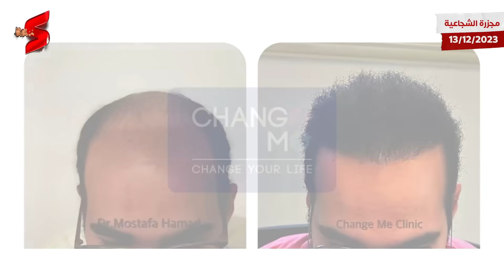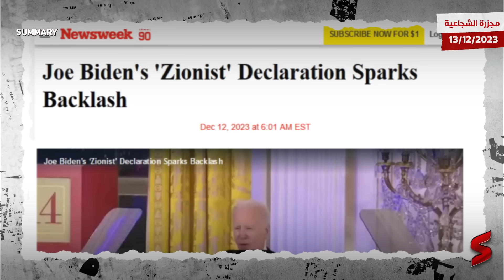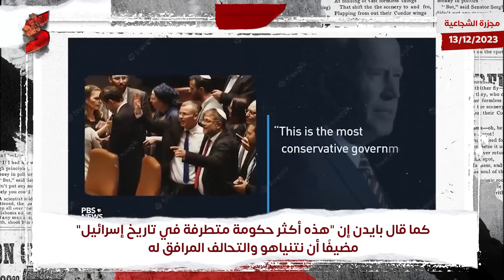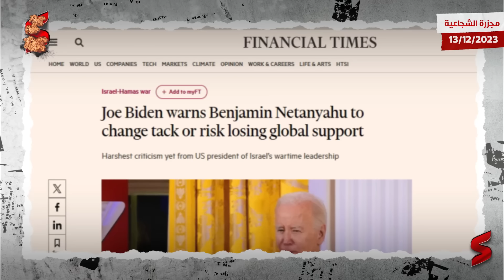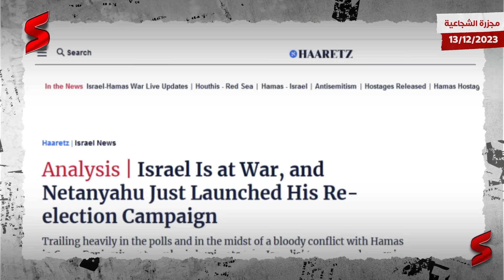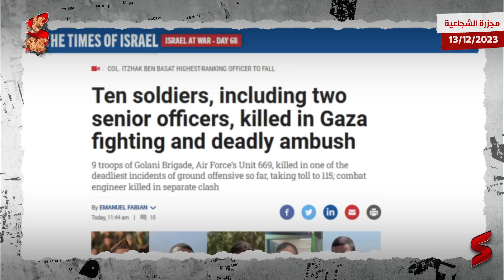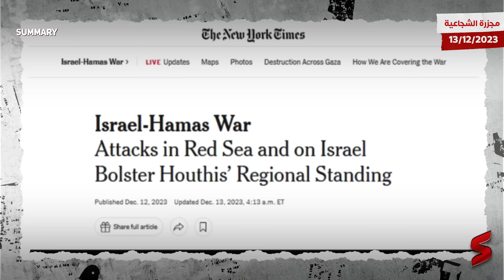بايدن يدعو لعزل نتنياهو فوراً وجنود الجيش الإسرائيلي تسقط في فـخ كمين مُحكم في حي الشجاعية بـ غزة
تخصص هذه الحلقة الجديدة من قناة سمري مساحتها الزمنية لمناقشة الانتخابات الرئاسية في مصر، وعلاقتها بالأوضاع في قطاع غزة الذي يعيش مأساة إنسانية، ترافق حربًا ضروسًا بين حركة حماس وجيش الاحتلال الإسرائيلي. حيث تشدد "سمري" على الدور الأكيد لمخاوف المصريين من مخططات تهجير الفلسطينيين من أهالي قطاع غزة إلى سيناء، في حجم إقبالهم الكثيف على صناديق الاقتراع لاختيار الرئيس المصري عبد الفتاح السيسي لفترة رئاسية جديدة، خصوصًا بعد أن أعلن السيسي مرارًا أن تهجير الفلسطينيين إلى سيناء يعد خطًا أحمر بالنسبة لمصر التي ترى هذه المشاريع محاولة إسرائيلية لتصفية القضية الفلسطينية إلى الأبد.

 وفي هذا السياق قال النائب طارق الخولي عضو مجلس النواب عن تنسيقية شباب الأحزاب والسياسيين، إنّ مخطط الاحتلال الإسرائيلي بتهجير الفلسطينيين من أراضيهم وتوطينهم في سيناء أحدث تأثيرا في مشاركة المصريين في الانتخابات الرئاسية وإقبالهم بكثافة على التصويت. وأضاف خلال مقابلة مع قناة «dmc»، أن الشعب أعطى رسالة مفادها بأن المصريين كتلة واحدة في مواجهة هذه المخاطر والتهديدات التي تحيط بالدولة.

 وتحدث عن إجراء الانتخابات الرئاسية تحت إشراف قضائي كامل، قائلا إن هذا الأمر يعتبر إحدى ثمار الحوار الوطني الذي كان قد أوصى بذلك بما يراعي المصلحة العليا للدولة. ولفت إلى أن المشاركة الشعبية الكثيفة في الانتخابات هي نتاج وعي تراكمي والتجربة التي خاضها المواطنون على مدار السنوات الماضية، لا سيما وقت حكم جماعة الإخوان. ونوه بأن المصريين تشكلت لديهم حالة وعي بأهمية المشاركة في الانتخابات الرئاسية، نظرا لفهمهم العميق بأهمية هذا الاستحقاق في تحقيق الاستقرار.

حول الأمر نفسه، تشير الحلقة إلى تغير المواقف الدولية من مصر نتيجة حساسية موقفها من الأحداث في غزة. مع التركيز على موقف صندوق النقد الدولي الذي قلب تصريحاته المتشائمة تجاه الاقتصاد المصري إلى التفاؤل بمستقبل أفضل للأخير. حتى إن  المديرة التنفيذية لصندوق النقد الدولي كريستالينا غورغييفا أن يتم رفع حجم قرض الصندوق لمصر، «بسبب العبء الإضافي وتأثير الأحداث والأزمات الخارجية المحيطة». وأوضحت مصادر مطلعة أن غورغييفا أكدت لمحافظ البنك المركزي المصري حسن عبد الله، في لقاء جمعهما على هامش فعاليات قمة المناخ «كوب28»، الذي انعقد في دبي، حرص صندوق النقد الدولي على مواصلة التعاون مع مصر، واستمرار العمل بالبرنامج المشترك.

وأكدت غورغييفا خلال اللقاء على «مرونة الاقتصاد المصري في مواجهة الأزمات الإقليمية والعالمية، وحرص الصندوق على مواصلة علاقات التعاون المتميزة مع مصر». وكشفت المصادر أن اللقاء «تناول استعراض ما حققه الاقتصاد المصري من إنجازات رغم التحديات الإقليمية والعالمية، كذلك جهود الدولة في تعظيم دور القطاع الخاص في التنمية، ومواصلة تعزيز الإصلاحات الهيكلية المتعلقة بالسياسات المالية والنقدية». وأضافت أن المديرة التنفيذية للصندوق أشادت بدور البنك المركزي المصري في إدارة ملف السياسة النقدية خلال الفترة الاستثنائية الحالية. ووافق صندوق النقد الدولي على قرض لمصر بقيمة 3 مليارات دولار في نهاية العام الماضي، تم صرف دفعة أولى بنحو 350 مليون دولار، وحتى الآن لم يتم التوافق على المراجعة الأولى للصندوق ليتم صرف باقي الدفعات.

كمين قسامي محكم يصدم الإعلام الإسرائيلي .. مقتل قوة إسرائيلية وقعت في فخ منزل مفخخ في حي الشجاعية
بعد دعوة بايدن لتغيير حكومة نتنياهو.. خلاف قد يتحول لعاصفة
ماذا طلب بايدن من نتنياهو؟